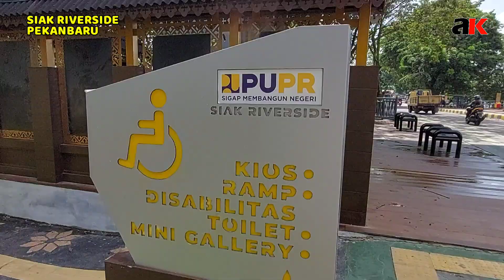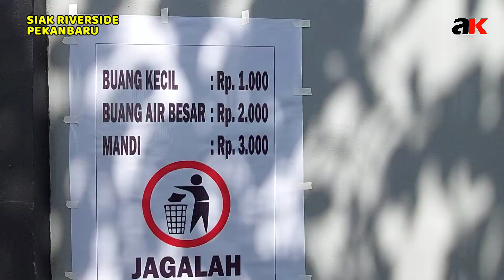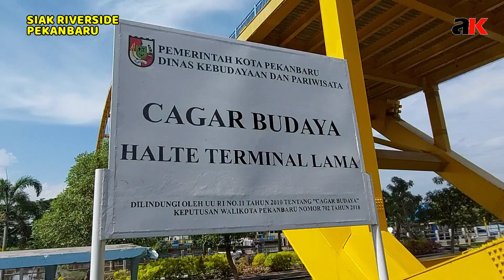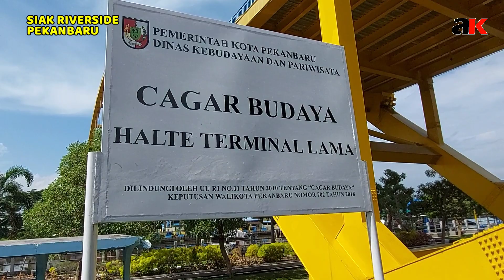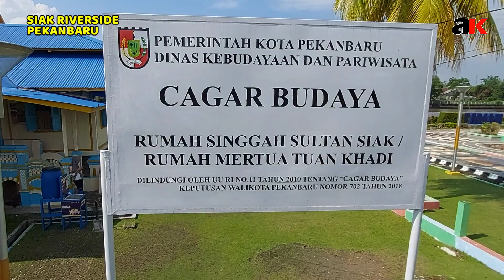SIAK RIVERSIDE // Tempat wisata Tepi sungai Siak di Pekanbaru- Riau